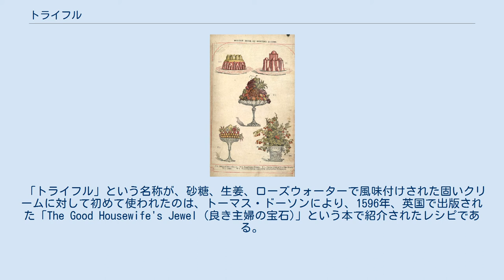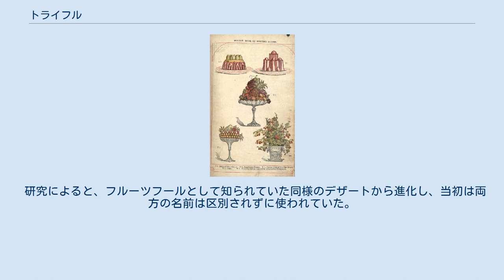トライフル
トライフル イザベラ・ビートン夫人の『家政読本』（1861年）の挿絵におけるトライフル（左下） トライフル（Trifle）は、イギリスのデザートで、カスタードやスポンジケーキ、フルーツなどを器のなかで層状に重ねたもの。
 語源は中英語からのものと言われており、そこには「気ままなおしゃべり」だったり、残り物またはあり合わせで作ったデザートだから「つまらない物」と言う意味合いがあるという。
 クリスマスにも供され、重い食べ物であるクリスマスプディングの軽い代替物とされる場合もある。
 固めのカスタード、フルーツ、スポンジケーキ、フルーツジュース（近年はゼリーで代用することも多い）、泡立てたクリームで作る。
以上の材料を層状に重ね、フルーツとスポンジケーキを下に、カスタードとクリームを上にするのが一般的である。
 フルーツジュースはケーキを湿らせるのに必要だが、フルーツジュースの代わりにポートワイン、シェリー、マデイラ・ワインなどの洋酒を加える場合がある。
シェリーを使ったトライフルは「シェリー・トライフル」または「ハイ・チャーチ」 （High Church） などと呼ばれる。
 バリエーションの一つとして、冷やす前にスポンジケーキをゼリーに浸すものがある。
この二つを適切な分量で組み合わせることで、独特の快い食感が生まれる。
 トライフルは味覚だけでなく見た目も工夫しやすく、色鮮やかなフルーツ・ゼリー・ジャム等と、黄色いカスタード・白いクリームのコントラストを利用して飾りつけることが可能である。
 クレオール・トライフルまたはロシアン・ケーキと呼ばれるデザートは、トライフルとは異なるが関連性のある料理である。
様々なケーキの一部を混ぜて固め、赤ワインやラム酒、シロップ、フルーツジュースなどで湿らせ、冷やして作る。
出来上がったものは複雑な色と芳香を示す。
ニューオーリンズのパン屋は残り物や失敗した商品からこのようなケーキを作ったことで知られている。
 イタリアにはトライフルに似たズッパ・イングレーゼ(zuppa inglese)（イングランド風ディップ）というデザートがある。
ラム酒などにひたしたスポンジケーキとカスタードとを層にしてかさね、クリームをかけフルーツをあしらいかざる。
 「トライフル」という名称が、砂糖、生姜、ローズウォーターで風味付けされた固いクリームに対して初めて使われたのは、トーマス・ドーソンにより、1596年、英国で出版された「The Good Housewife's Jewel (良き主婦の宝石)」という本で紹介されたレシピである。
60年後、卵を加えることと、アルコールに浸したスポンジケーキの上にカスタードを乗せるようにレシピが改良された。
 研究によると、フルーツフールとして知られていた同様のデザートから進化し、当初は両方の名前は区別されずに使われていた。
 ゼリーを加える作り方は最近なされた変形と考える人もいるが、そのレシピは1747年より知られており、詩人オリバー・ウェンデル・ホームズは1861年にゼリー入りのトライフルについて記述している。